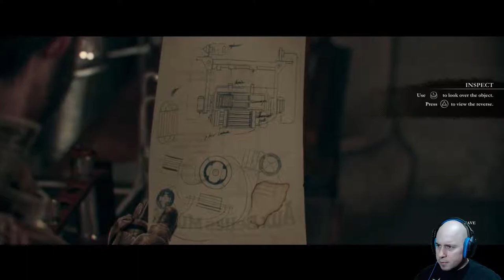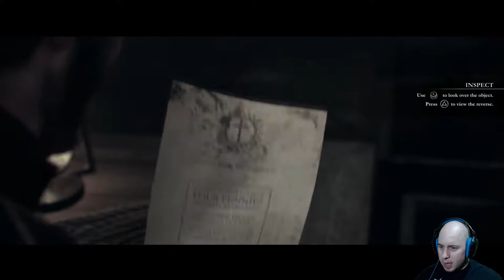RIGHT PLACE, WRONG TIME | The Order: 1886 (PS4) - Playthrough - #2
A Frenchmen and a Englishmen walk into a whore house and things go way wrong in The Order: 1886!